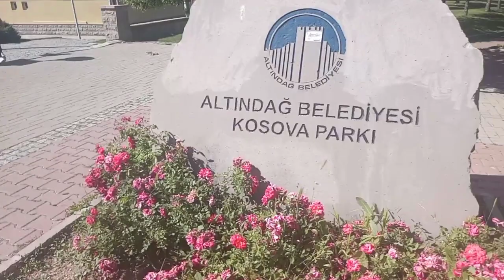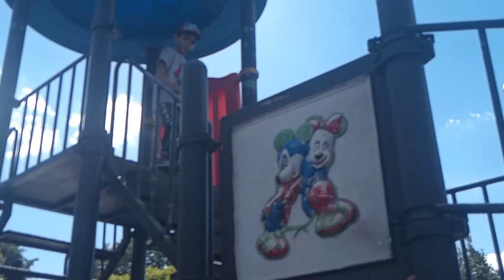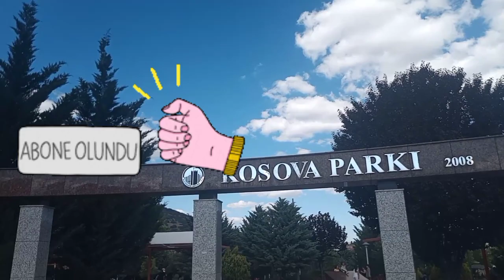Altındağ belediyesi/Kosova parkı/Arda parkta çok eğlendi/eğlenceli çocuk videoları 💯🌈🥰